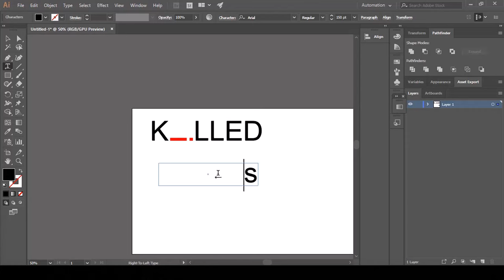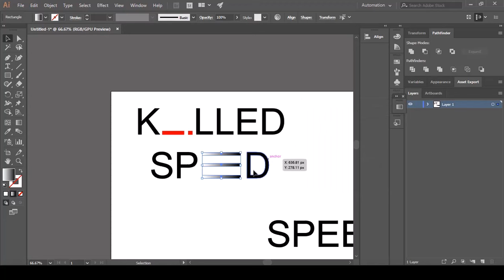سلسلة صمم شعارك بسرعة | تصميم الشعارات الذكية على برنامج الستريتور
عرض خاص خصم 90%

19 محاضرة تشرح أفضل الطرق لتصميم الشعارات بشكل سهل واحترافي على برنامج الستريتور مع طرق تصميم الانفوكرافيك باستخدام القوالب الجاهزة

 سنتعلم في هذا الكورس
1.  الفرق بين  photoshop و Illustrator
2.  اساسيات برنامج Illustrator
3.  أدوات تعديل pathfinder
4.  أدوات التكرار والتدوير
5.  تطبيق على أدوات التكرار والتدوير
6.  الخط الكوفي المربع 1
7.  الخط الكوفي المربع 2
8.  الشعارات الذكية 1
9.  الشعارات الذكية 2
10.  الشعرات الذكية 3
11.  بناء الشعار وطريقة التشكيل
12.  تكوين الشعار بطريقة الفونت
13.  تصميم بطريقة القوالب
14.  المساحات المفرغة الجزء 1
15.  المساحات المفرغة الجزء 2
16.  المساحات المفرغة الجزء 3
17.  المساحات المفرغة الجزء 4
18.   الانفوجرافيك الجزء 1
19.  الانفوجرافيك الجزء 2

بعد الدفع نرسل لكم محاضرات فيديو عبر تطبيق تليكرام
طرق الدفع